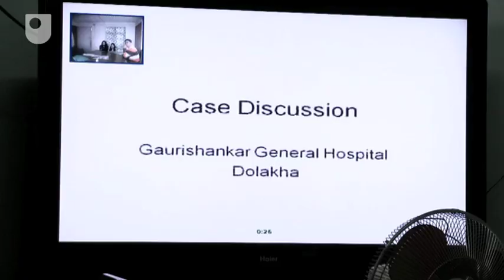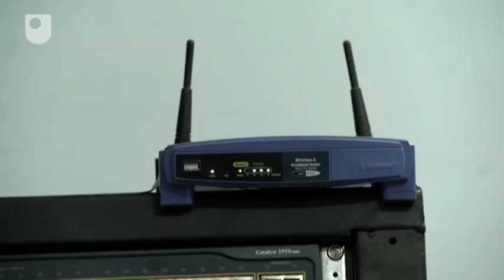Telemedicine - Digital Nepal (2/8)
A look at how video conferencing provides medical support doctor's in Nepal, as it enables real-time communications.